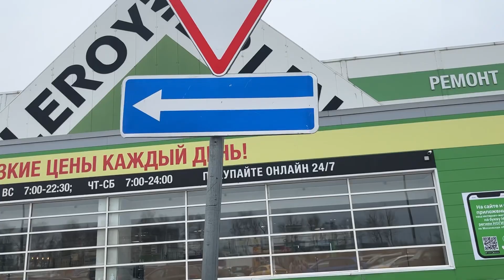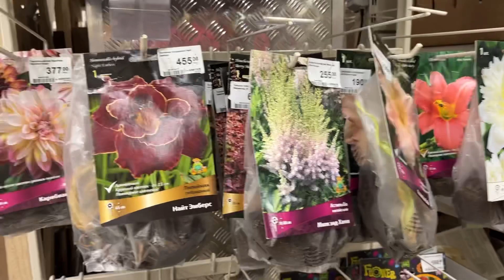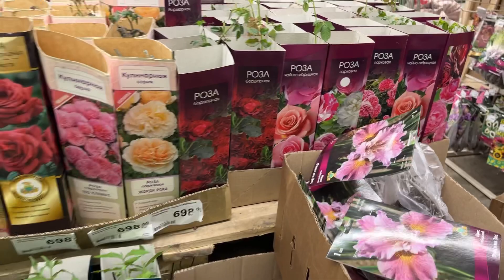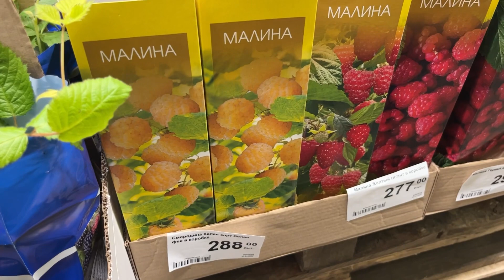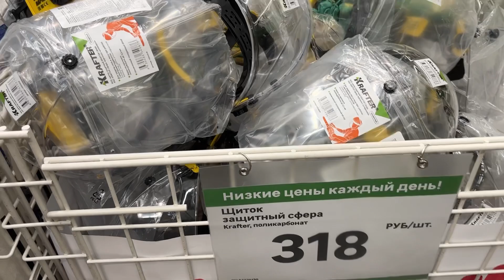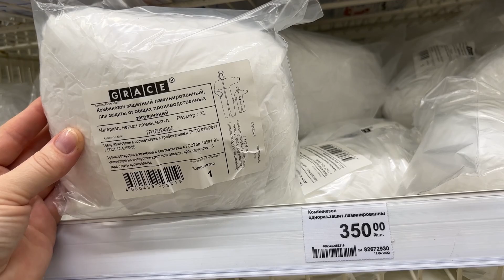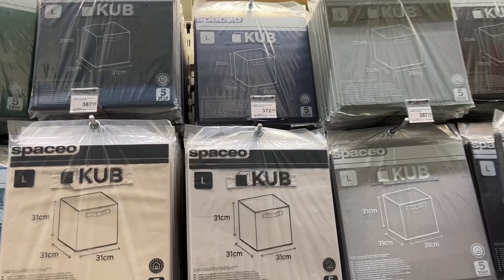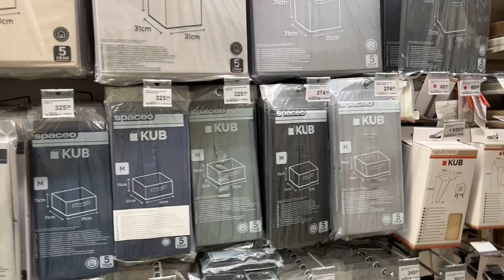LEROY MERLIN 🌟‼️ прогулялась по магазину, а там такое…